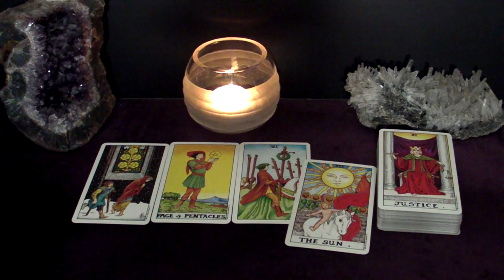TAURUS VIRGO CAPRICORN | March 3-5 | Weekend Highlight Tarot Readings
Time Stamps:
00:00 Intro
00:14 All Earth Signs - Bittersweet
03:26 Taurus - Spoiler Alert
06:19 Virgo - Long-term Potential
10:15 Capricorn - Happy